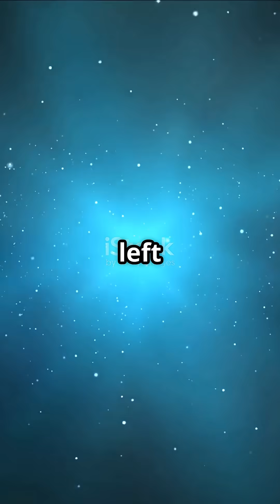The Oldest Light in the Universe Why Cosmic Background Radiation Still Shines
🌌 The oldest light in the universe is still shining — and it’s passing through you right now.
In this Brain Boost AI short, discover how cosmic background radiation formed, why it’s everywhere, and what it reveals about the Big Bang.
From its accidental discovery in 1965 to the cosmic “baby photo” it gives us, this is the story of the universe’s first light — still glowing after 13.8 billion years.

📡 Learn how scientists use this ancient signal to map the birth of galaxies, and why it’s the ultimate proof of our cosmic origins.